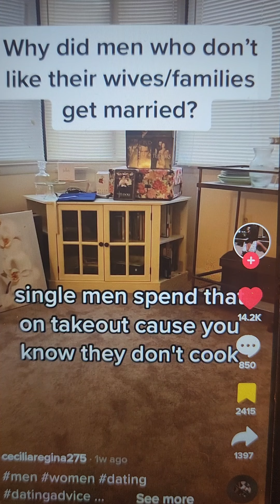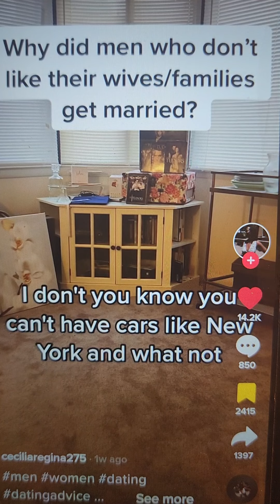WHY DO MEN WHO DON'T LIKE THEIR WIVES/FAMILIES EVEN BOTHER GETTING MARRIED?